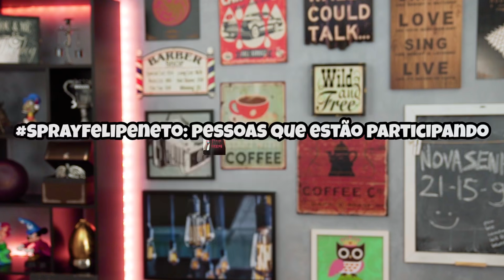10 MAIORES GAFES DO PASSA OU REPASSA! [+10]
LOJAS VENDENDO O SPRAY FELIPE NETO:

LOJA MONTREAL | CE - FORTALEZA

SHOP DA BELEZA | PB - CAMPINA GRANDE

LOJAS ISKISITA | RN - NATAL

CASA LEA | AL - MACEIÓ

ATREVIDA COSMÉTICOS | MA - SAO LUÍS

LOJAS COMEPI | AM - MANAUS

REDE DIFAFA PERFUMARIAS | SP - FERNANDÓPOLIS

LOJAS LIVIA | SP - SÃO JOSÉ DO RIO PRETO

PERFUMARIA EMY | SP - CATANDUVA

REDE FIKBELLA | SP-INTERIOR

REDE TOSHIMAR PERFUMARIAS | SP - SOROCABA

REDE DROGAL | SP - INTERIOR

PERFUMARIA RADICAL | MG - VARGINHA

CASA ALPINO | RJ - BELFORD ROXO

PERFUMARIA MARKÃO | RJ - NILÓPOLIS

PERFUMARIA MONAMIE | RJ - CAMPO GRANDE

DROGARIAS ALEXANDRE | RJ  - SAQUAREMA

SUPERMERCADO ZONA SUL | RJ - RIO DE JANEIRO

REDE SUMIRÊ | SP

PADRON PERFUMARIA | SP - ABC

PERFUMARIA GOYA | SP-CAPITAL

PERFUMARIA FLORENCE | SP - SANTOS

PERFUMARIA TAKARA | SP - SUZANO

REDE RAMAVI PERFUMARIAS | SP - RIBEIRÃO PRETO

LOJAS REDE | MG no site lojasrede(ponto)com(ponto)br

COSMÉTICOS CARIOCA LTDA | SC - FLORIANÓPOLIS

REDE BEL SALVADOR | BA - SALVADOR

REDE IGABELEZA | BA - BARREIRAS

LOJÃO DO COSMÉTICOS | SE - ARACAJU

COSMÉTICOS TIO LUIZ  | SE - ARACAJU